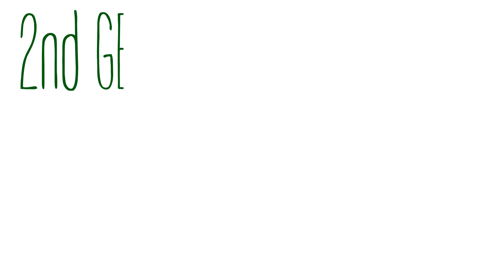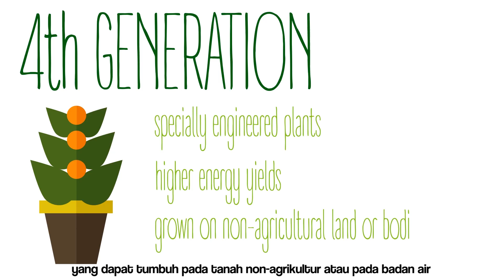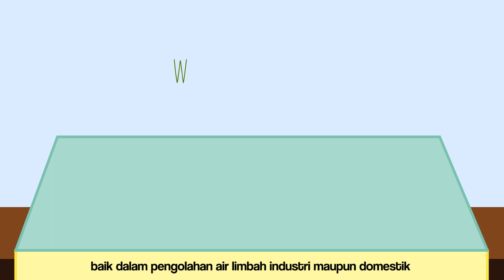HMTL Education Video : Biofuel 101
Himpunan Mahasiswa Teknik Lingkungan ITB's education video that explains the basic information about renewable energy, especially biofuel made from algae